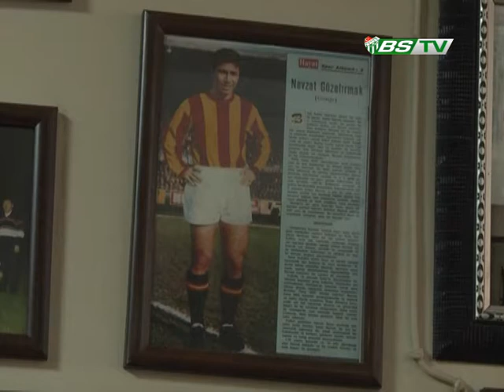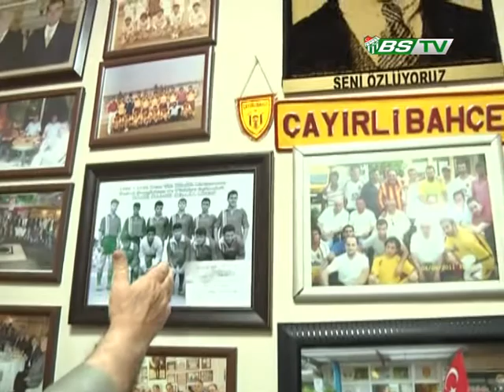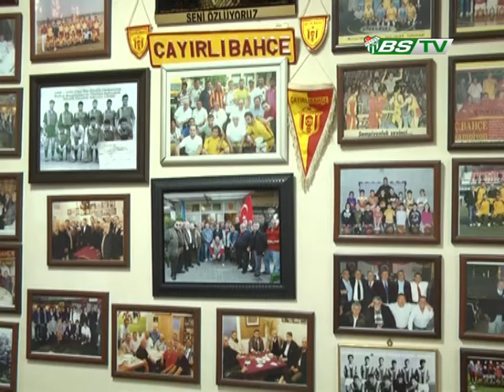Göztepe - Bursaspor Maçı Öncesi İzmir'de Nevzat Güzelırmak İle Buluştuk